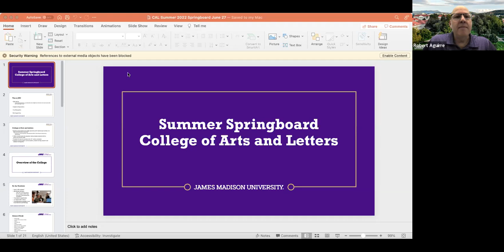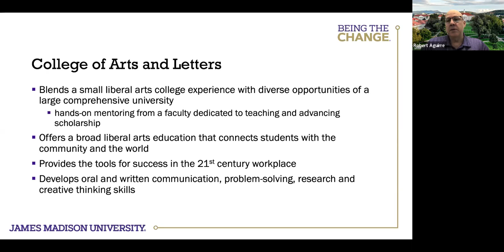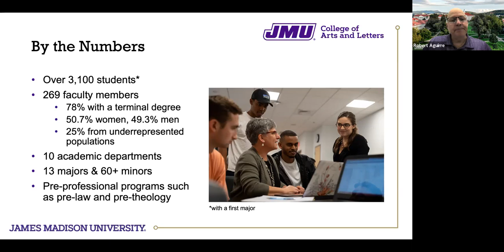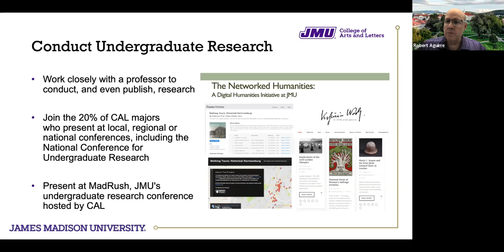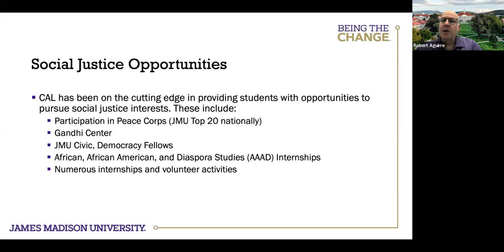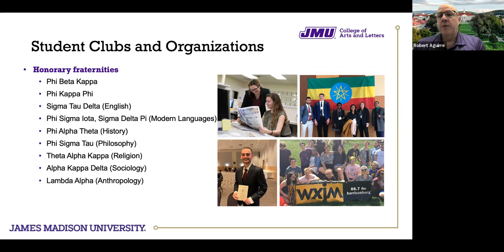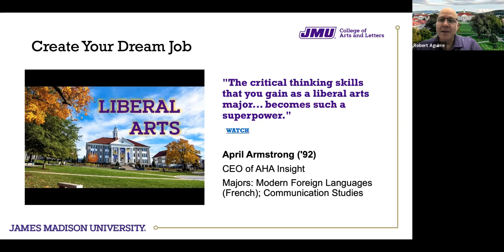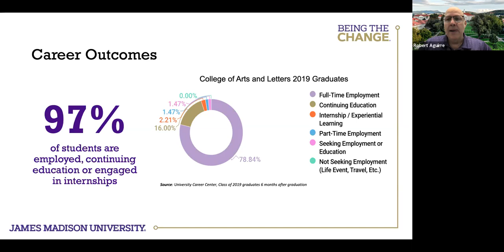Your College Home: College of Arts and Letters